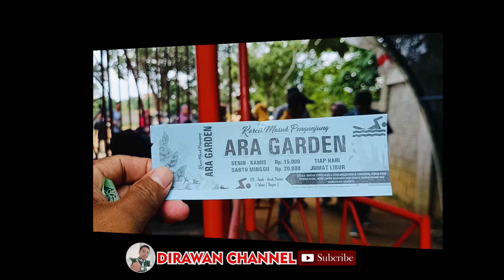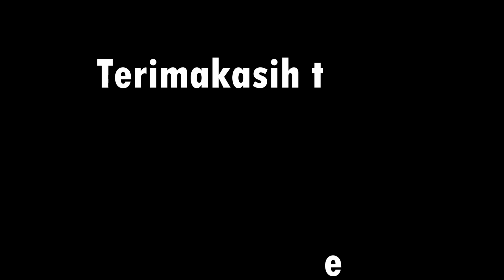WISATA ALAM ARA GARDEN BAGAN BATU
Tempat wisata jikalau saat liburan apa pun bentuknya akan selalu ramai dikunjungi orang termasuk ara garden ini